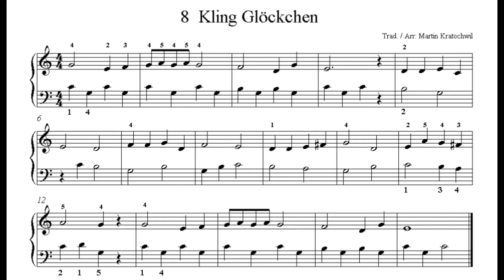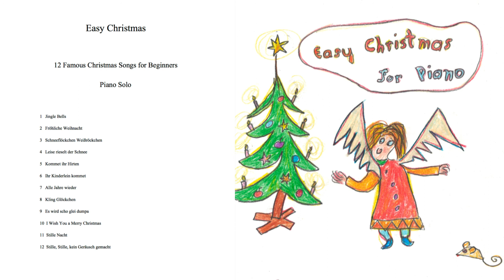easy christmas piano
2 pieces (I Wish You a Merry Christmas, Kling Glöckchen Klingelingeling ) from the album "Easy Christmas Piano", which contents 12 really simple arrangements of famous christmas songs for beginners.